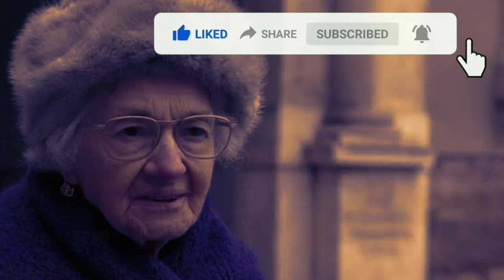Pahadi Ilakon ke Pret#Some hill station ghosts#story by#Ruskin bond in hindi#हिंदी में#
In this story the writer is telling several stories of ghostly encounters of real evil and horror a sure to watch for all horror and adventure fans.

Deepak daiya
Cineflix hindi
Still watching Netflix
English online
Gun Fire
Scary pumpkin
Khooni monday
Global multiplex
Horror podcast
Defence squad
Earth adventures in hindi
The indianness
Top discovery
Anshika sarda
The mystery hindi

bhutiya kahani
horror story
creepy stories
darawni kahani

hindi kahani
hindi kahaniya
hindi kahaniya moral stories
moral stories
moral stories in hindi
kahani panchtantra ki
story in hindi
hindi cartoon
hindi kahani wafadar
kahaniyan
kahaniya in hindi
kahaniya in hindi new
kahaniya kahaniya in hindi
moral kahani
moral kahani in hindi
moral stories